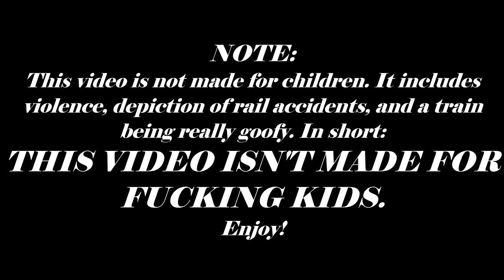Bertram the Brave